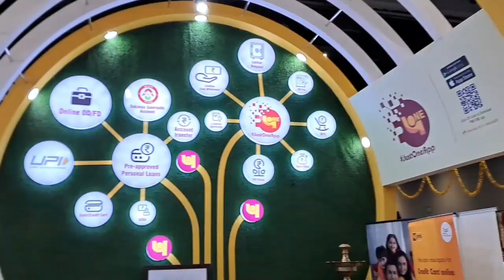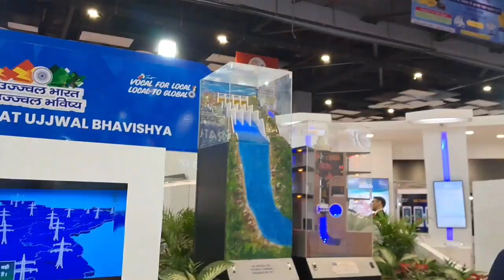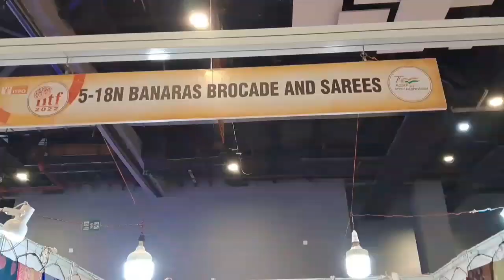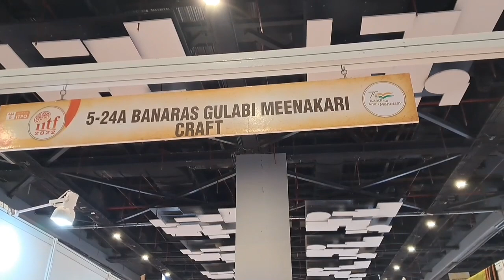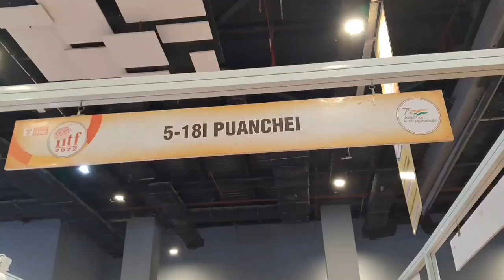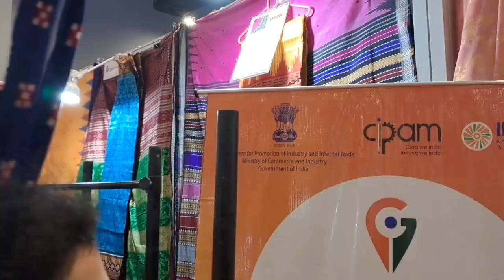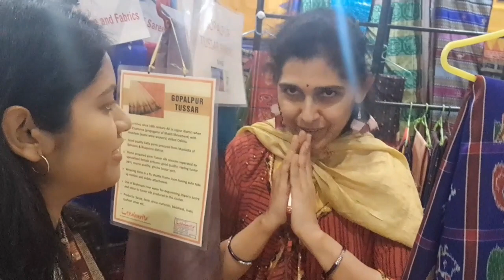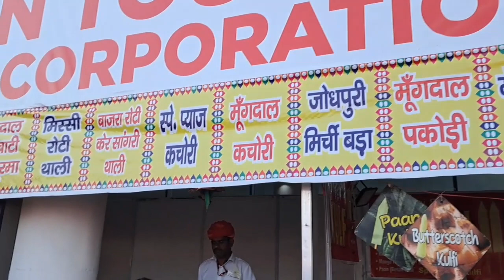A Quick Tour Of India International Trade Fair 2022|New Delhi ||Healing with Heena